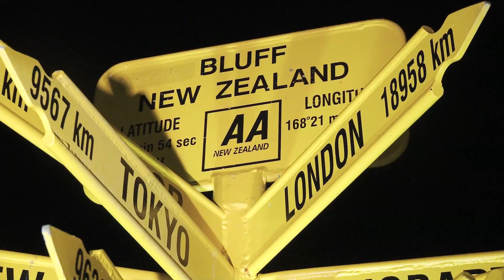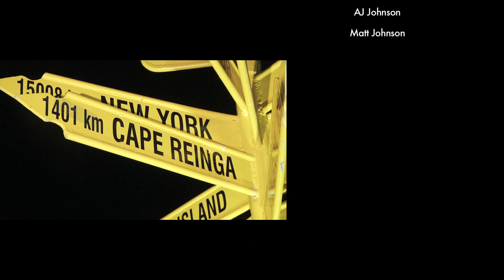Surf To Summit Day 5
Day 5 of Surf to Summit, a world record attempt to ski and surf every day for the length of New Zealand from Cape Reinga to Bluff.